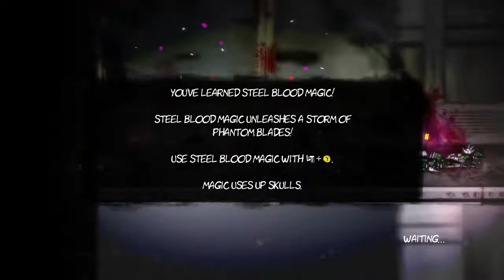Dishwasher:The Vampire's Smile Ep.5